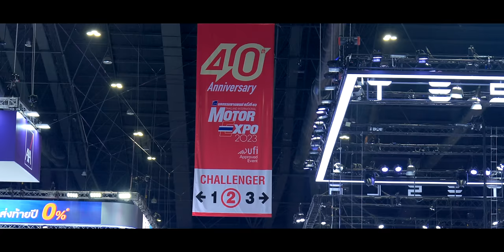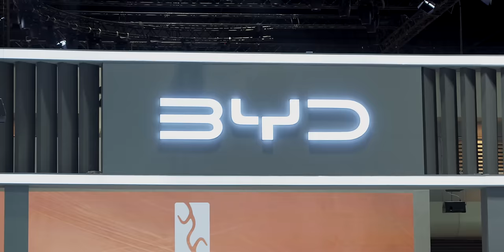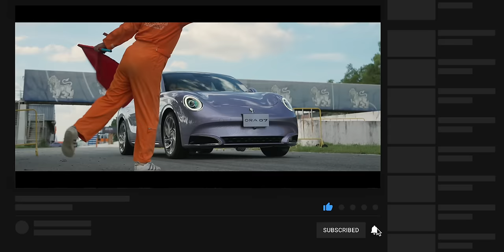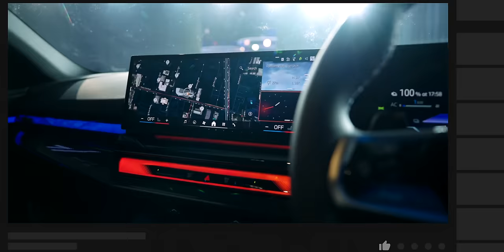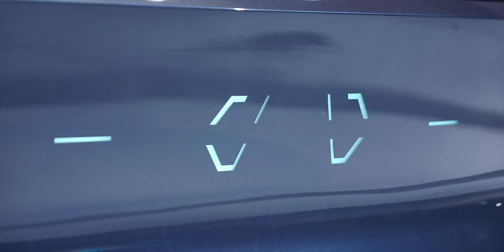พาชมรถไฟฟ้า EV เด่นในงาน Motor Expo 2023 มากกว่า 30 คัน รถจีนเจ๋งๆ เพียบ พร้อมโปรโมชันจุก ๆ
Thailand International Motor Expo 2023 หรือ Motor Expo ครั้งที่ 40 ปีนี้บอกเลยว่าเดือดมาก ๆ ทั้งรถไฟฟ้าและอื่น ๆ โดยเฉพาะแบรนด์ใหญ่จากประเทศจีนสู้กันอย่างเดือด ไม่ว่าจะเป็นพี่ใหญ่ BYD ที่ขนส่วนลดมาเป็นแสน  น้องใหม่ Changan ก็เพิ่งทำตลาดครั้งแรกโดยส่ง Deepal S07, L07 ลงสนาม ฝั่ง GWM ไม่น้อยหน้าเปิดราคา ORA 07 ราคามาอย่างงามและ MG ก็ขนทั้งCyberster และ IM LS6 มาโชว์ ส่วน AION นั้นก็มีเมอร์เช้นของรุ่น  AION Y Plus  และทั้งนี้ที่เด็ดคือ Tesla ก็มาเปิดบูธที่งานนี้ด้วย

นอกจากนี้ยังมีอีกหลายรุ่นจากหลายค่าย ทีมงาน iMoD รวบรวมมาให้ชมกันครับ

00:00 - Motor Expo 2023
00:50 - BYD
04:21 - MG
08:34 - NETA
10:47 - TESLA
14:46 - VOLVO
16:29 - HYUNDAI
18:25 - LEXUS
19:04 - GWM
21:37 - LOTUS
24:59 - WULING
28:21 - MERCEDES-BENZ
32:25 - PORSCHE
32:44 - BMW
33:59 - MINI COOPER
34:47 - CHANGAN
38:08 - AION
41:23 - AUDI
43:06 - สรุป

2. พรีวิวรถจาก CHANGAN (ฉางอัน) นำ AVATR 11 12, Deepal S07, L07, Nevo A07